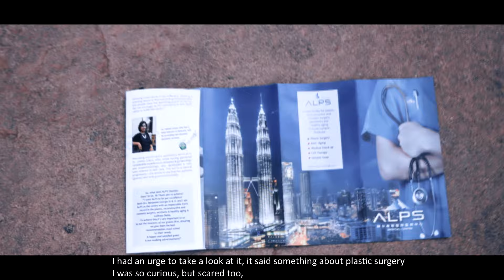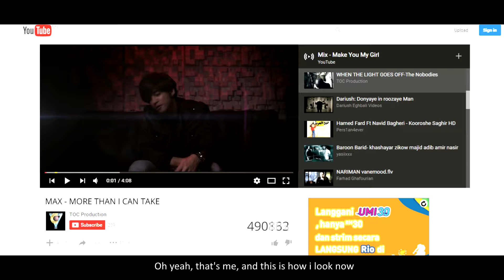ALPS Medical Based On True Story1 "Change Your Life"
ALPS Medical centre
02-03 and 02-04, Menara See Hoy Chan, 374, Jalan Tun Razak, Taman U Thant, 50400 Kuala Lumpur, Wilayah Persekutuan Kuala Lumpur.

This is a story about a guy Max. He is not a very good looking guy but he is a very kind hearted and humble. However, because of his appearance, he has no self-confidence. He is a very talented guy, a musician, as well as a great singer. His dream is to become a famous artist someday. He does not have the confidence to take a step and follow his dreams due to his look. The story begins...